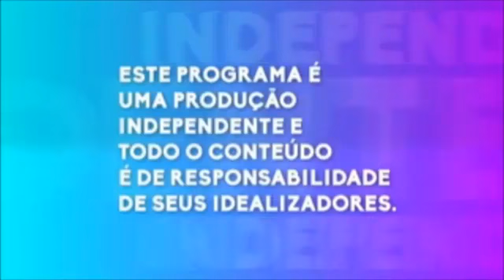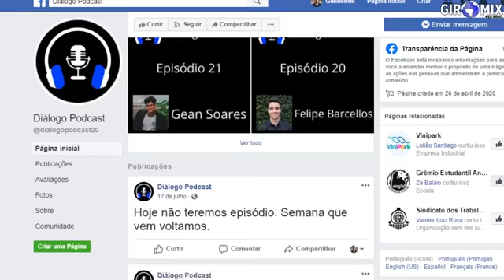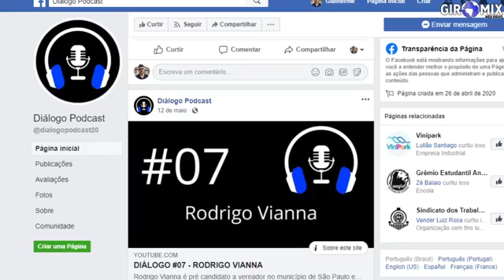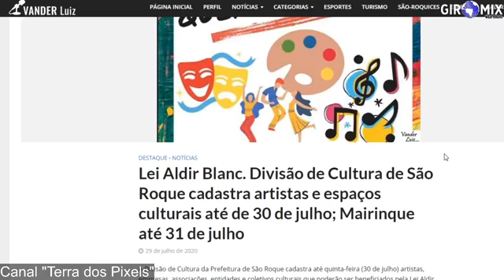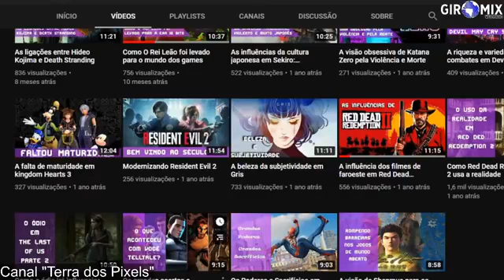Programa Linha Aberta apresentação Vander Luiz 31 07 2020